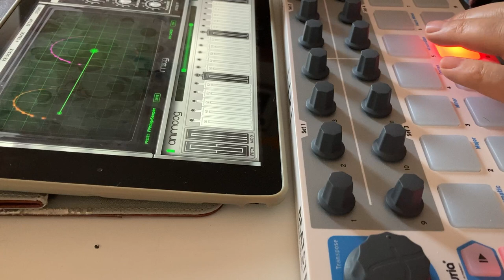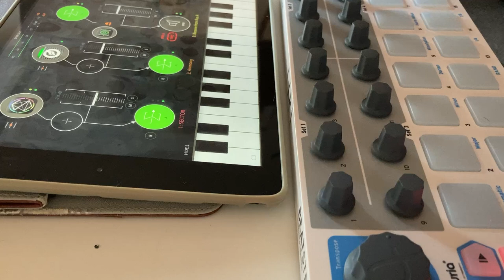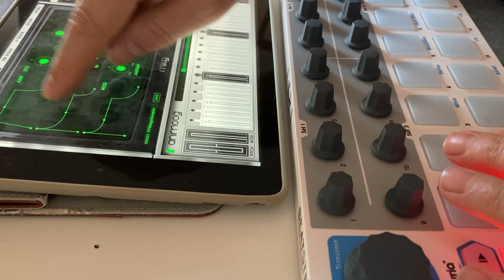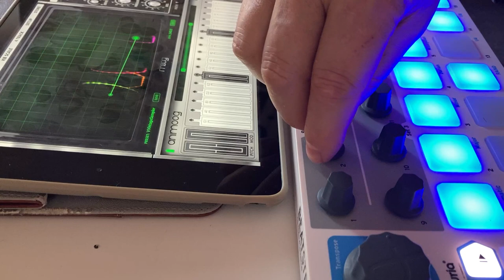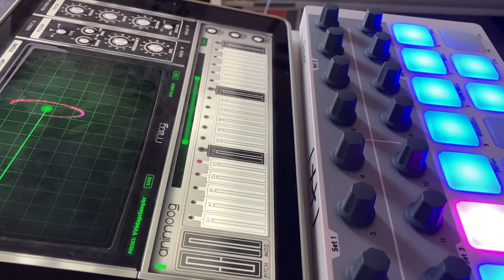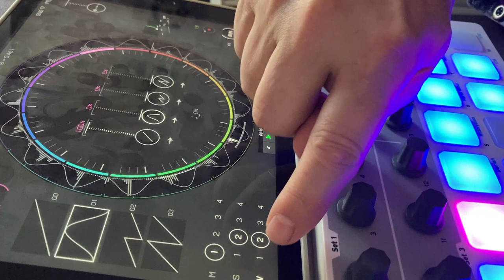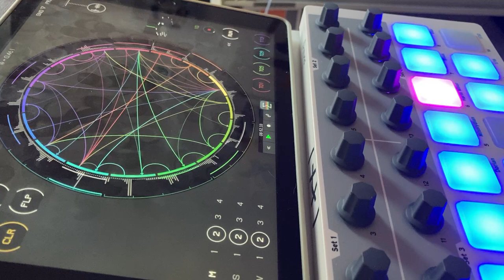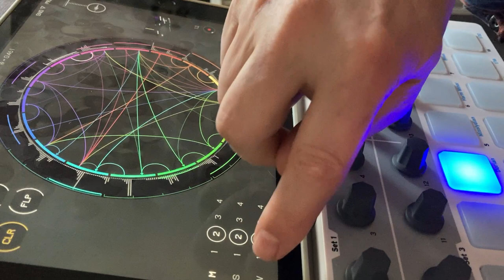Jamuary 22 iPhone Jam with AUM, AniMoog, Sector and BeatStep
Robot Conversation - Ensemble cast.